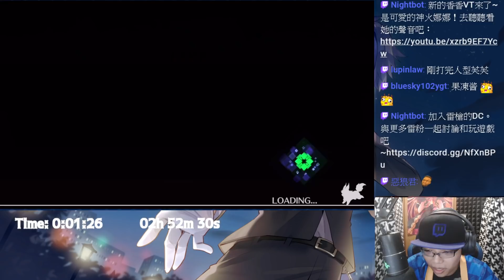【FGO精華】Lostbelt No.6 Master戰鬥 | 還敢下來啊前輩！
我就看你有多厲害哈！操作如芥還敢來啊！